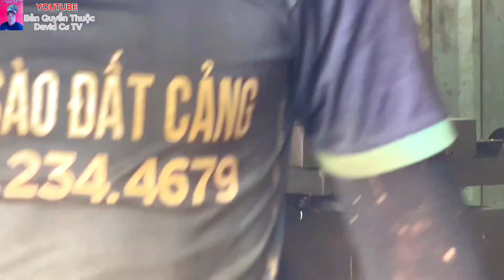Convenient Ladder for Boats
If you see my video well, please give me 1 channel subscription, 1 comment to give me suggestions and don't forget to click like so I can be motivated to make better videos.